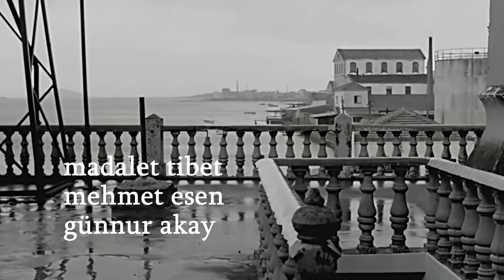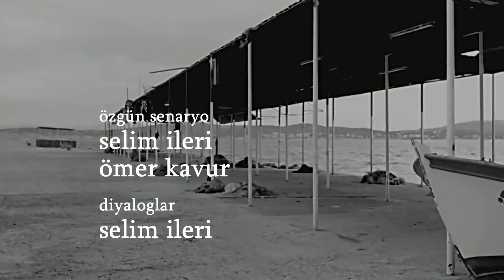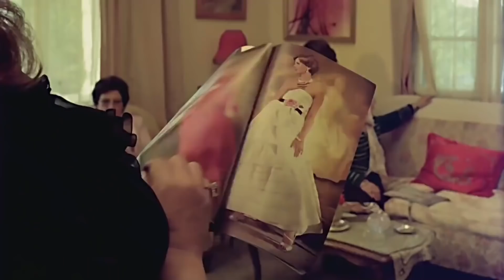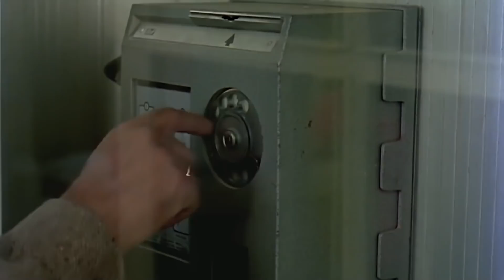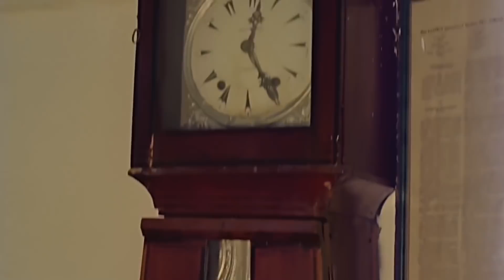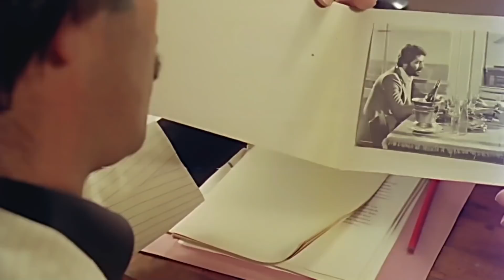Kırık Bir Aşk Hikayesi | Kadir İnanır Hümeyra Türk Filmi Full İzle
İşleri kötüye giden genç işadamı Fuat, ailesinin baskısıyla bir fabrikatörün kızıyla nişanlanır. Nişan töreninde gönülsüz davranışlar içinde bulunan Fuat köye yeni gelen edebiyat öğretmenini görünce ondan etkilenir. Fuat nişandan sonra her gün Aysel’i görmek için çaba harcar. Aysel başlangıçta mesafeli davranır. Fuat’la Aysel’in sevgileri günden güne gelişir. Fuat’ın mali durumunun giderek bozulması, Fuat’ın yakınlarının ve kasabalının baskısı üzerine Aysel bütün sorunların düzelmesi için gitmesi gerektiğini düşünür. Niyetine Fuat’a söyler ama Fuat baskılardan dolayı gitme diyemez.

Yapımı : 1981 - Türkiye
Tür : Dram ,  Romantik
Yönetmen : Ömer Kavur
Oyuncular : Kadir İnanır ,  Hümeyra Akbay ,  Halil Ergün ,  Neriman Köksal ,  Güler Ökten
Senaryo : Ömer Kavur ,  Selim İleri
Yapımcı : Ömer Kavur ,  Sadık Deveci